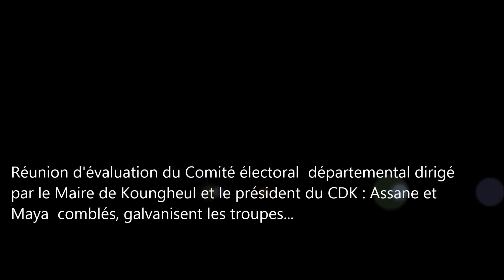Réunion d'évaluation du Comité électoral départemental dirigé par le Maire de Koungheul et le prési